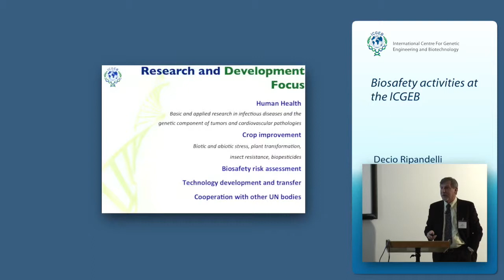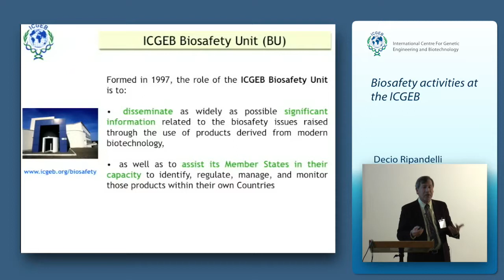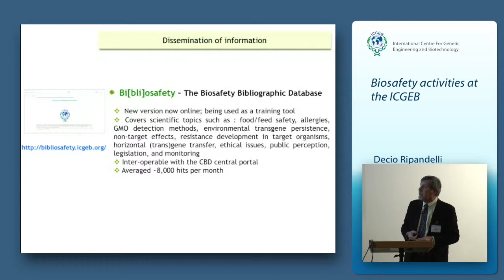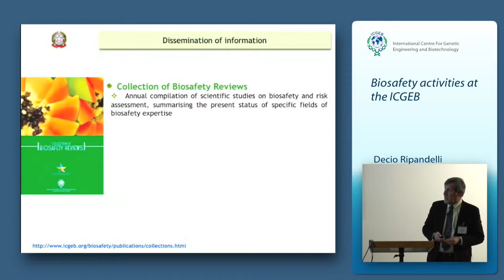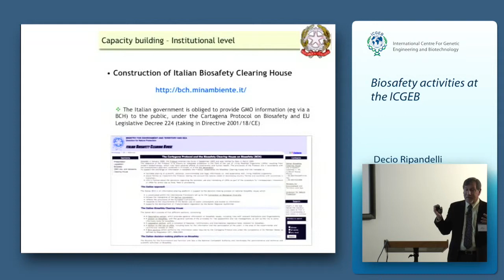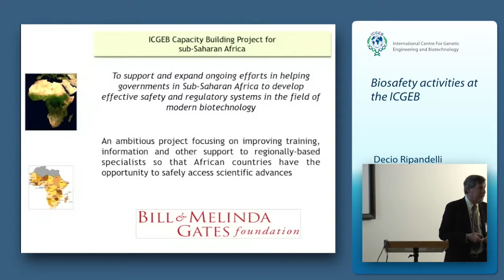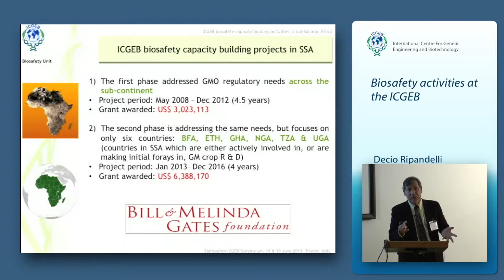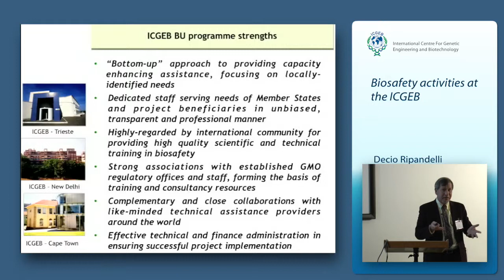D. Ripandelli - Biosafety activities at the ICGEB